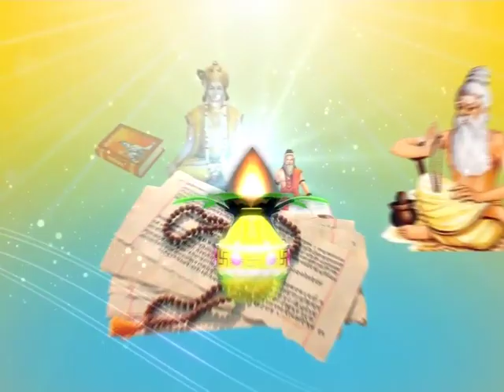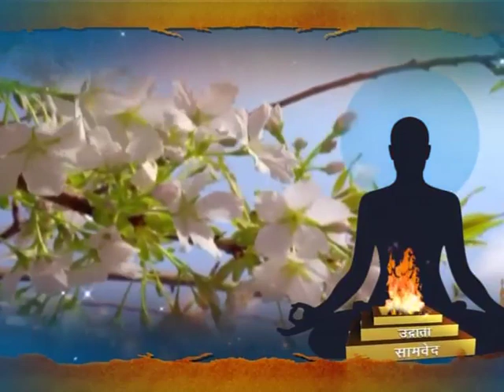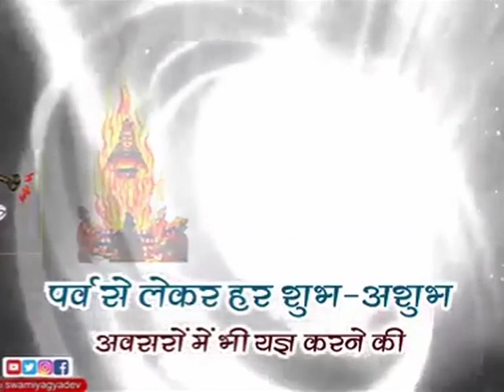यज्ञ महिमा (यज्ञ की महिमा- कोरोना में हवीरद्रब्य)भाग-337 || स्वामी यज्ञदेव जी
यज्ञ महिमा (यज्ञ की महिमा- कोरोना में हवीरद्रब्य)भाग-337 || स्वामी यज्ञदेव जी ऋषि ज्ञान परम्परा वेद, उपनिषद, दर्शन, गीता, रामायण, महाभारत आदि  ग्रंथों के गहन ज्ञान का भारत का एकमात्र आध्यात्मिक चैनल " वैदिक "  प्रमुख DTH Platform एवं  cable Network  पर उपलब्ध है |